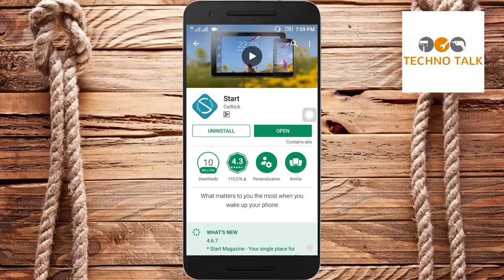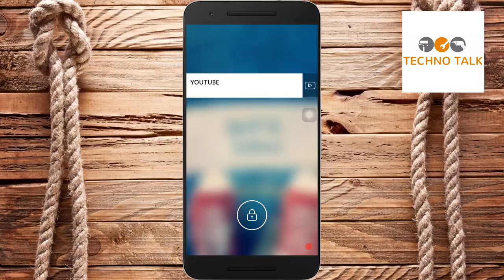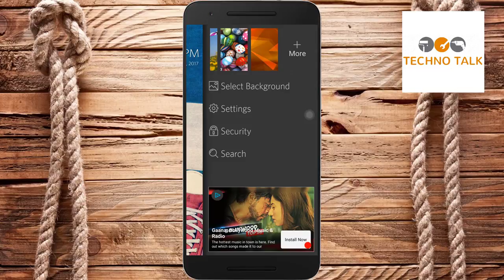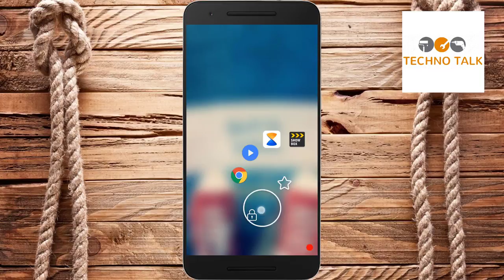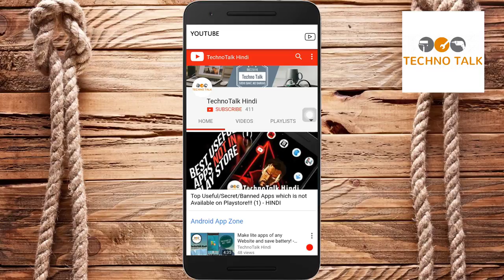Versatile lock screen replacement with more than just Looks - HINDI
Once installed, you’re met with a new lock screen any time you lock your phone. Unlike some other Android launchers which take over the whole look of your device, Start just changes how your lock screen looks and behaves.

The large circle at the bottom-center of the display shows how many notifications you have, and dragging it over one of the icons brings up a hovering subset of options.

So, for example, dragging it over the message icon (shown below) brings up a sub-menu of messaging apps like WhatsApp, Gmail, Hangouts, SMS etc. Releasing your finger over your selection will launch straight into that app.